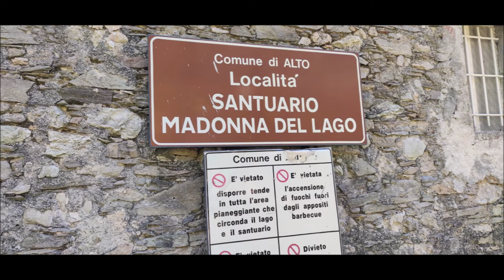Colletta di Castelbianco e Madonna del Lago